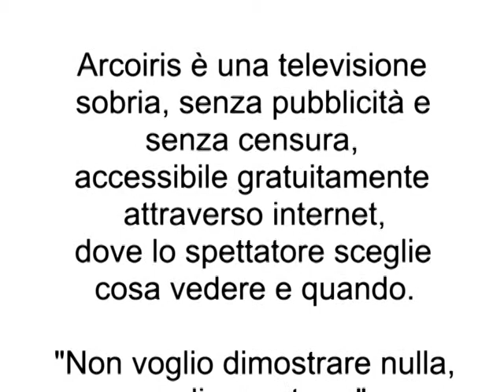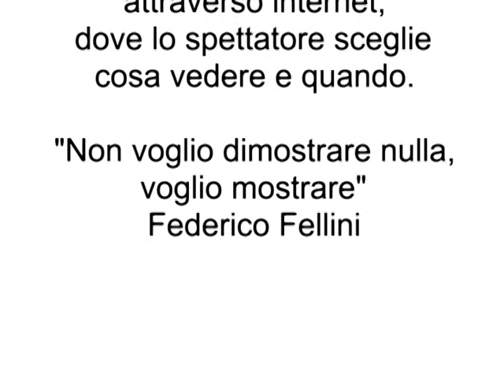Intervista Giancarlo Caselli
Intervista al procuratore generale di Torino Giancarlo Caselli. Il magistrato parla di vecchie e nuove Brigate Rosse, di nuovi carceri e di mafia.
Intervista realizzata in collaborazione con Cristina Rosati di radio Città del Capo.